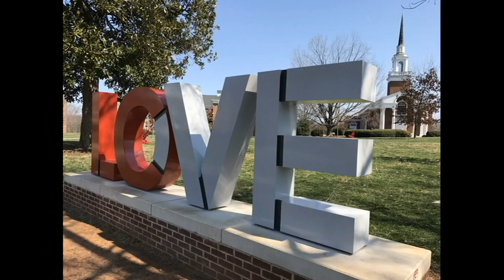Juneteenth Celebration At Poplar Forest 2018 1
THOMAS JEFFERSON'S   Poplar Forest
           Juneteenth Celebration At Poplar Forest
                     Journey to Liberation